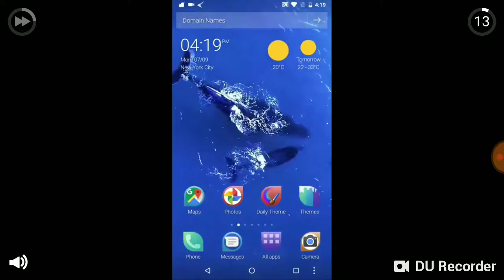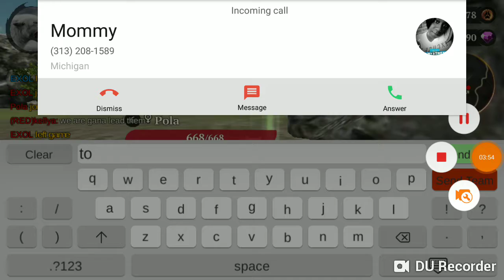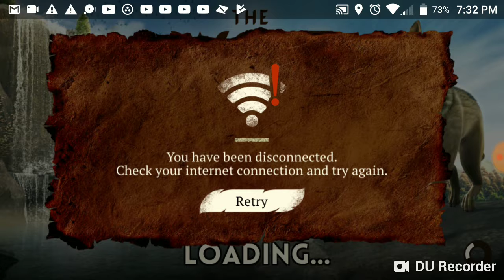A little game play of the wolf